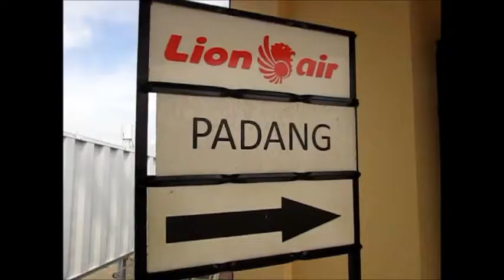Bukit Tinggi Padang 2017 Episode 05 Boarding the plane at Batam Airport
My travel to Bukit Tinggi & Padang in Sumatra Indonesia from 14 to 18 October 2017